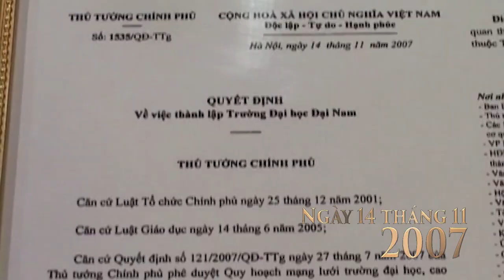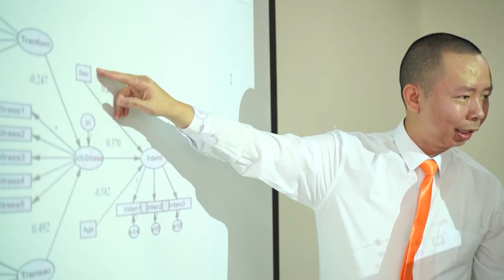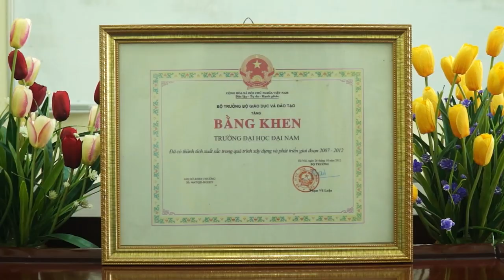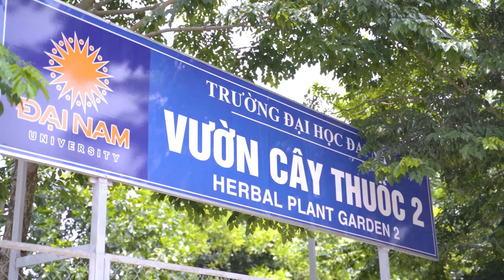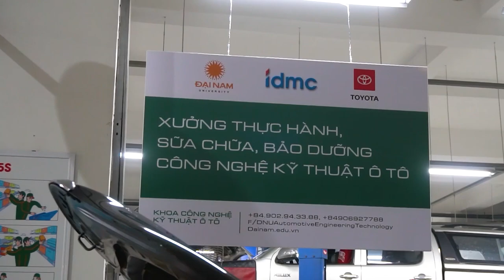ĐẠI HỌC ĐẠI NAM VÀ HÀNH TRÌNH 15 NĂM TÍCH LŨY NIỀM TIN